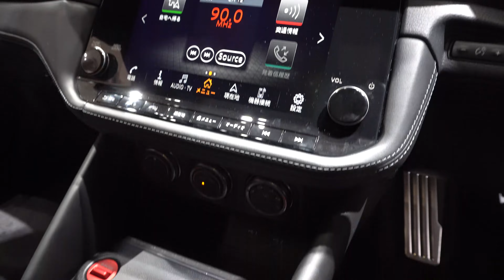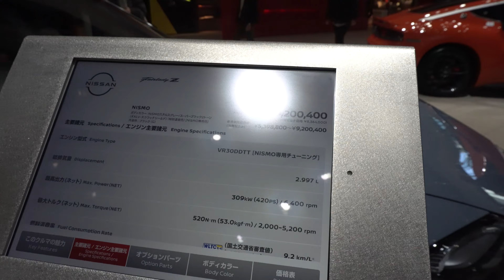日産新型フェアレディ ニスモ2024年ステルスグレー NEW 2024 NISSAN FAIRLADY NISMO Gray - New Nissan Fairlady 2024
内装・外装新型日産フェアレディ ニスモ 2024年モデル
価格日産新型フェアレディ Z ニスモ2024年モデルアクセサリー
エクステリア インテリア新型ニッサン フェアレディ Z Nismo 2024年モデル
日産 Fairlady Z 2024年モデル
New 2024 Nissan Fairlady Nismo Gray Color (2024) Review Exterior and Interior
2024 Nissan Fairlady Z Review Interior Exterior
Nissan Fairlady Z 2024 Review Interior Exterior
2024 Nissan Fairlady Z Accessories
Nissan Fairlady Z 2024 Custom
2024 Fairlady Z
Fairlady Z 2024
Price 2024 Nissan Fairlady Z
Harga Nissan Fairlady Z 2024
Specifications 2024 Nissan Fairlady Z
Spesifikasi dan Fitur Nissan Fairlady Z 2024
2024 New Nissan Fairlady Nismo Gray Color (2024) Review Exterior and Interior
New 2024 Nissan Fairlady Z (2024) Walk Around

新型日産フェアレディ ニスモ 2023年モデル
価格日産新型フェアレディ Z ニスモ2023年モデル
エクステリア インテリア新型ニッサン フェアレディ Z Nismo 2023年モデル
日産 Fairlady Z 2023年モデル
New 2023 Nissan Fairlady Nismo Gray Color (2023) Review Exterior and Interior
2023 Nissan Fairlady Z Review Interior Exterior
Nissan Fairlady Z 2023 Review Interior Exterior
2023 Nissan Fairlady Z
Nissan Fairlady Z 2023
2023 Fairlady Z
Fairlady Z 2023
Price 2023 Nissan Fairlady Z
Harga Nissan Fairlady Z 2023
Specifications 2023 Nissan Fairlady Z
Spesifikasi dan Fitur Nissan Fairlady Z 2023
2023 New Nissan Fairlady Nismo Gray Color (2023) Review Exterior and Interior
New 2023 Nissan Fairlady Z (2023) Walk Around